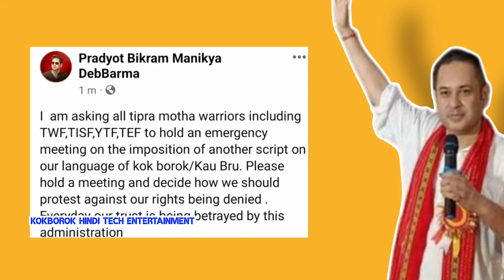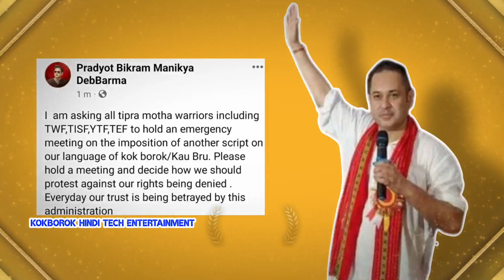Bubagra Urgent Meeting Khwlai Di Hinwi Kobok Kha All Tipra Motha Ni Warriors Rokno😱